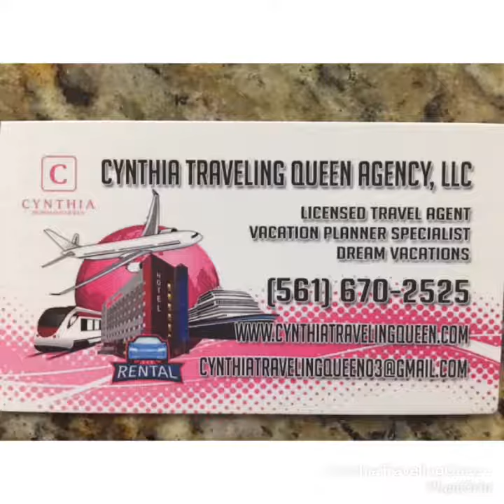Ireland vacation package by CynthiaTravelingQueen.com